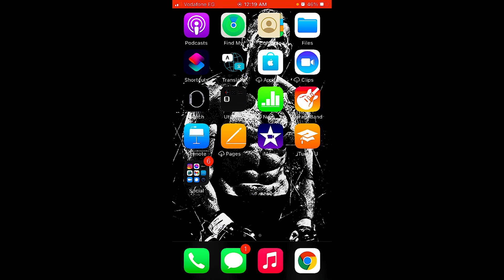PURE DISPLAY في NOKIA 6.2